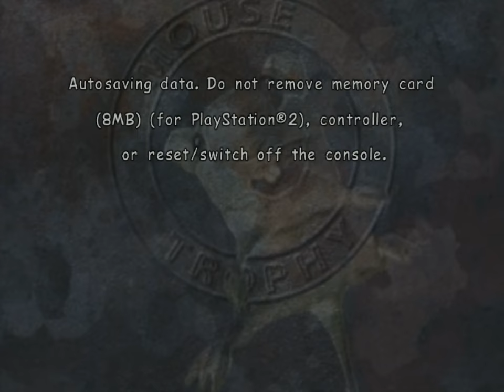Mouse Trophy (PS2) - 7. Mouse of Camelot [Expert]